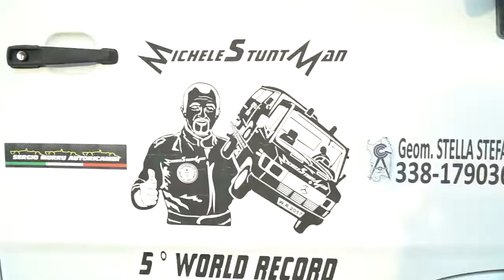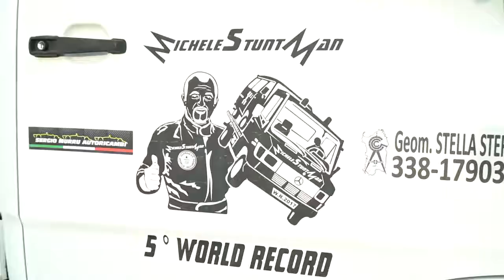Record Mondiale per lo Stuntman Sardo MIchele Pilia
Servizio di Sardegna Motor News programma televisivo condotto da Gabriele Piras, trasmesso dall'emittente regionale TCS in occasione del 5° Record Mondiale realizzato dallo Stuntman Sardo Michele Pilia in arte Michelestuntman alla guida di un carro-attrezzi su 2 ruote con mezzo trasportato sul pianale. Performance unica in assoluto.